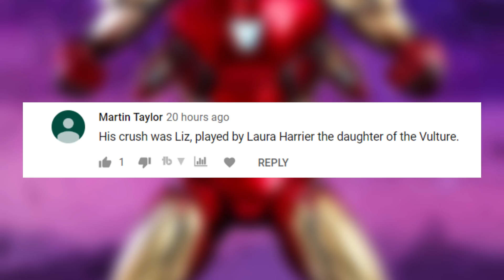DISNEY REVEALS *NEW* MARVEL & STAR WARS MOVIES PREVIEW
HOLY CRAP! We just got a preview of the next 8 years of Marvel and Star Wars movies! We're breaking down what comes after The Rise of Skywalker and Avengers Endgame!